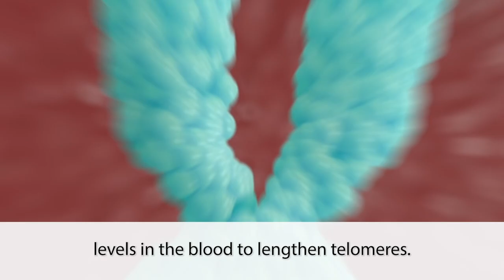Timeless health with Astragalus | Nation Health MD 🌿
Embark on an ancient journey with Nation Health MD as we delve into the powers of Astragalus, a premier herb in traditional Chinese medicine treasured for over 2,200 years. Known for its exceptional ability to restore and enhance health across all levels—mental, emotional, physical, energetic, and spiritual—Astragalus has stood the test of time, proving the wisdom of ancient healers. ⏰

This video unveils groundbreaking research that highlights Astragalus's impact on telomerase, often referred to as the "immortality enzyme." Discover how, unlike other nutrients, Astragalus can astonishingly increase telomerase activity by 4.3 times, rejuvenating cells to appear significantly younger. Beyond cellular rejuvenation, Astragalus has been shown to supercharge immune health, offering a beacon of hope for those looking to enhance their body's defenses naturally. ☘️

We'll explore how Astragalus not only bolsters the immune system by activating T cells but also provides a myriad of other health benefits, including supporting heart health, promoting flexible joints, and maintaining balanced blood sugar levels. Through clinical studies and scientific exploration, the versatile benefits of this "heaven-class" herb are brought to light.

Inspired by the profound effects of Astragalus, Nation Health MD has committed to making this ancient secret accessible. In collaboration with top researchers, we've crafted what we believe is the ultimate longevity supplement, designed to bring the age-old benefits of Astragalus into the modern world.

Join us as we dive deep into the science and stories behind Astragalus, offering you a path to timeless health and well-being. Whether you're facing stress and fatigue or simply seeking to elevate your health, discover how Astragalus can be your ally in achieving unparalleled vitality. 🌿

References for claims are available upon request.
Paid endorser content